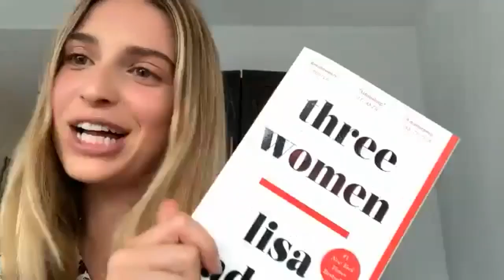DVFBookClub Author Q+A with Lisa Taddeo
Join Lisa Taddeo and Talita von Furstenberg for a virtual DVFBookClub Author Q+A!

Lisa Taddeo is an American author, journalist and two-time recipient of the Pushcart Prize, for her short stories "42", published in the New England Review, and "Suburban Weekend", published in Granta. Her 2019 book, Three Women, became a #1 New York Times best seller.

Debuting next month, "Ghost Lover" is an electrifying collection of fearless and ferocious short stories written by Taddeo, be sure to get your copy!